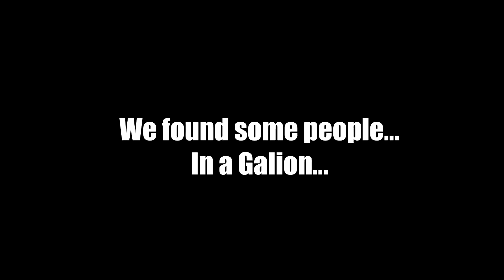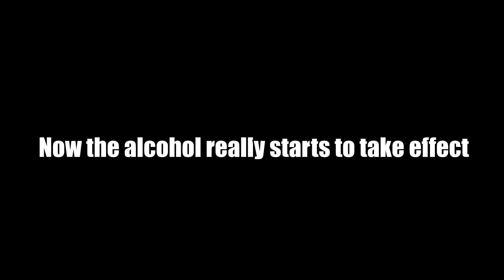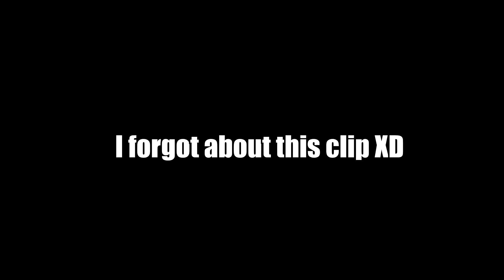Drunk Gaming! | Sea of Thieves w/Apexsnowbear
Sea of Thieves is finally here. We set sail on the high seas looking for chests, eating bananas, and getting drunk. This is a cooperative game where you and some buddies sail a ship to find treasure plunder and ADVENTUREEEE.

Sound Effects:
Crowd Teens Chant Chug Cheer Claps / Crowd, Teens, Chant, Chug, Cheer, Claps